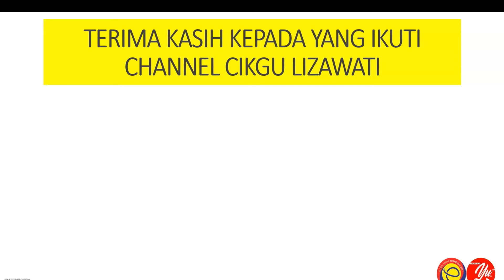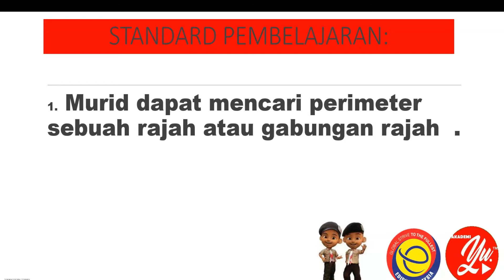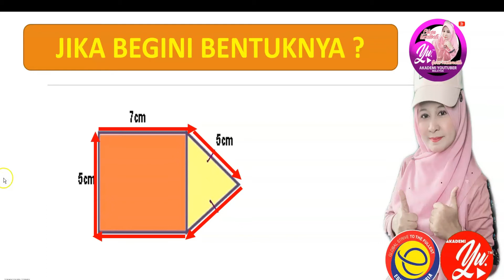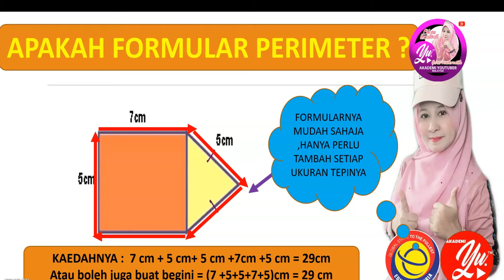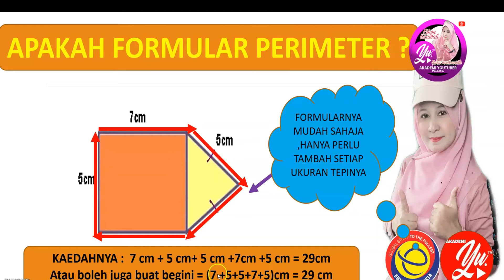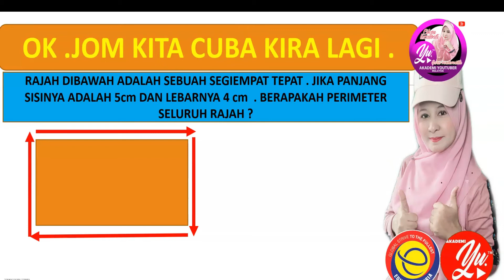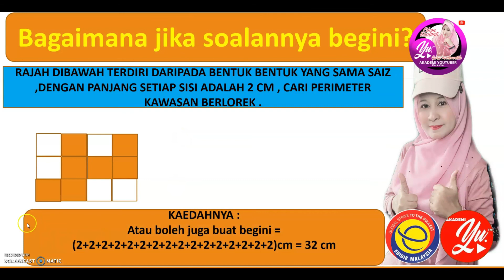BAGAIMANA MENCARI PERIMETER ? JOM BELAJAR CARANYA KHAS UNTUK ANAK ANAK TAHAP 2.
VIDEO INI MENERANGKAN TENTANG KAEDAH MENCARI PERIMETER  DENGAN MUDAH . MARI AJAK ANAK ANAK TONTON DAN FAHAMINYA.SEMOGA BERMANAFAAT UNTUK SEMUA .